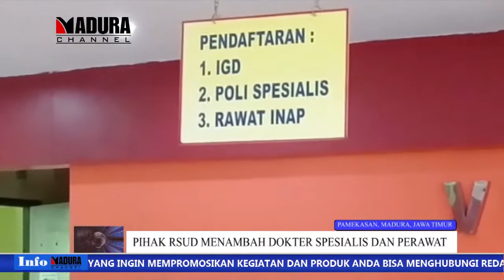RSUD PAMEKASAN SIAGA DINI UNTUK VIRUS CORONA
30 JANUARI 2020

MADURA CHANNEL